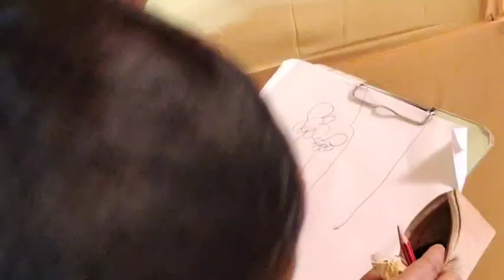Annapurna Puja drawing competition#scenery kids painting childhood art oil pastel colours